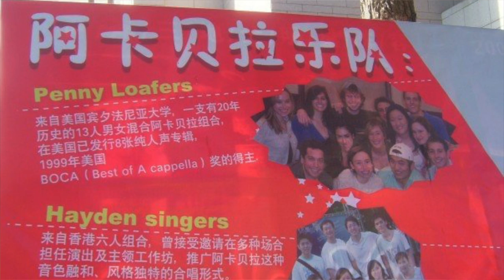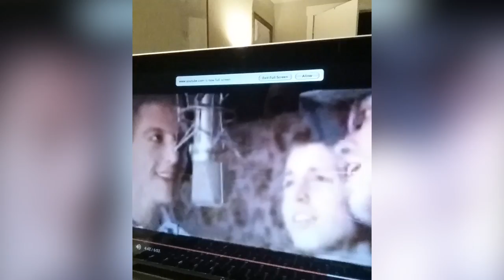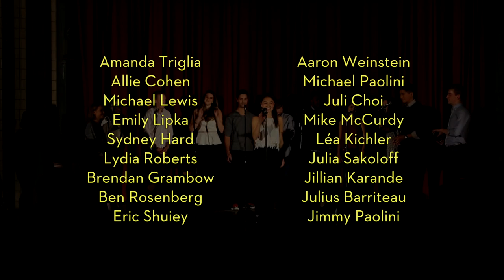LOAF30: A Penny Loafer Documentary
Thirty years.

For three decades, the Penny Loafers have kept the spirit of a cappella alive. We continue to make beautiful music. We have loved, we have lost, we have learned and grown together. Many of us have never met; perhaps some of us never will meet. But this year, we came together and shared our stories from our time in the Penny Loafers. Over a month ago, I asked everyone to send me a short video, in the hopes of consolidating and commemorating all that we have achieved. Over 60 Loafers shared their stories… that’s most of the people who have ever sung with this group. I would’ve never anticipated such a response; it has been overwhelming.

For the past few weeks, I have laughed, and smiled, and cried as I watched all of your videos. It has been so meaningful, getting to see the faces of the Penny Loafers that have come before me and after me… hearing the voices of people who I have been listening to for a decade… connecting with you through our love of this group.

Without further adieu, Tony Angeles and I have created a film just for the Penny Loafers:

Nothing I have ever been a part of has moved me as much as this project. To Tony: with the countless hours you’ve spent on this film, I insist that your first Loafer shot shall be a toast to you.

LOAF30 is something that could not have been possible without so many people coming together and sharing their hearts. Now, we have created a beautiful testament to our group, for all of us to remember from where we came, how far we’ve come, and how beautiful the road has been.

Whether you were a Loafer who asked for the key to “good” a cappella or “ass-kicking” a cappella…

And whether the answer you found was “defense” or “defense and sex” or “defensive sex…” - It’s safe to say that love had quite a bit to do with things.